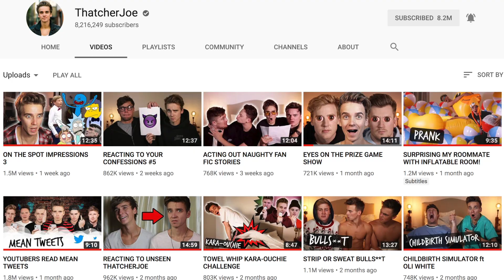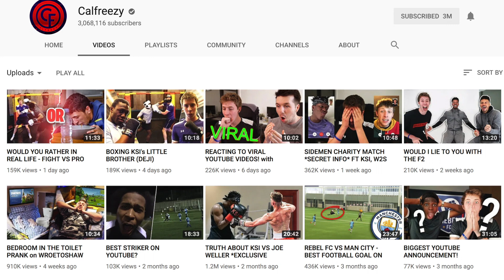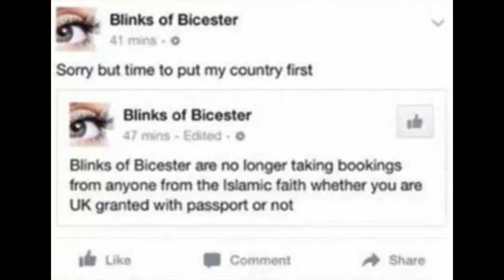5 PEOPLE EVERYBODY HATES *racism rant*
It's another sarcastic list video, alert the media!

If you enjoyed this video then click like below!

If you're reading this then comment any type of person you hate!

steviedav